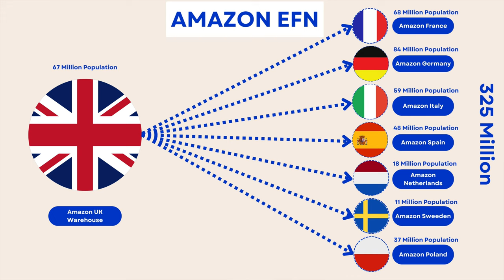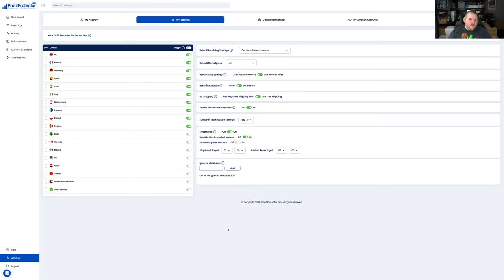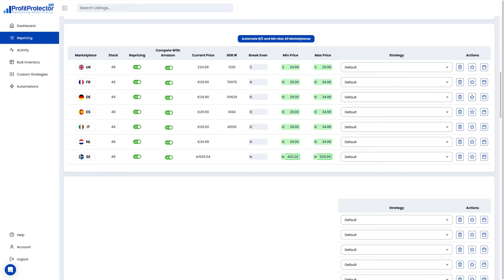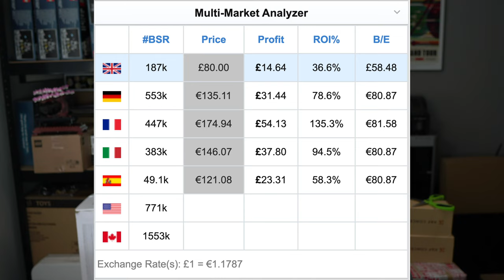Increase Your Amazon FBA Profits with Amazon EU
00:00 - Introduction
00:32 - Amazon EFN
03:47 - Profit Protector Pro Repricer
04:39 - Amazon EFN Positives
06:25 - Amazon EFN Negatives
09:15 - What items to sell
11:11 - Buy Bot Pro for EFN
11:34 - Outro